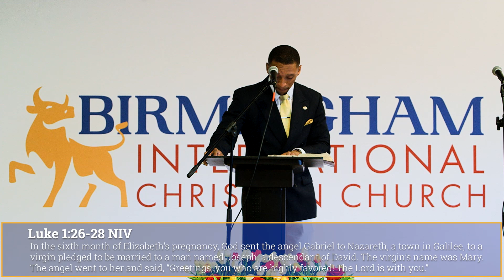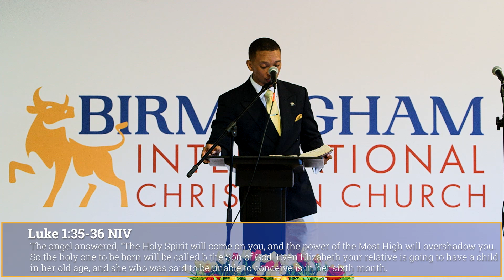The Characteristics of a Mother